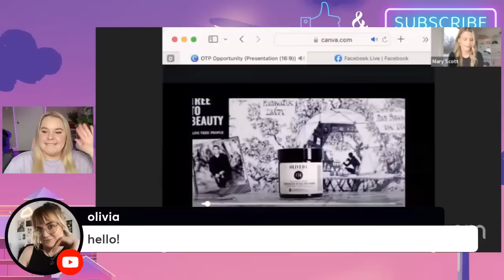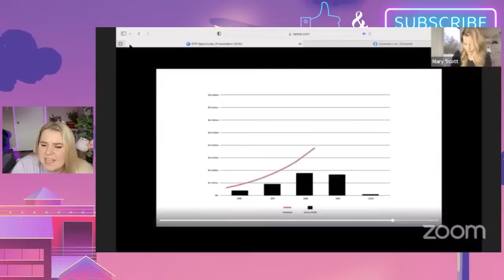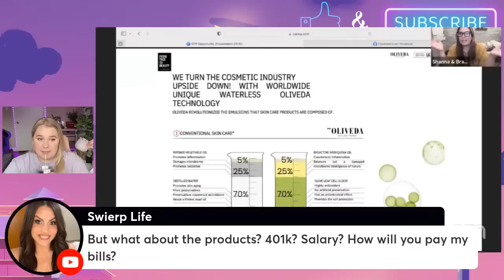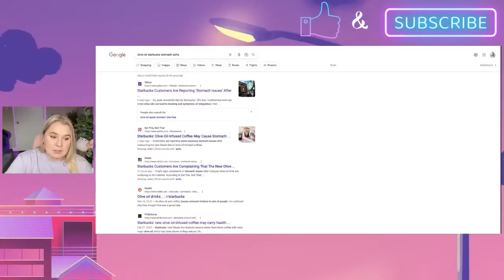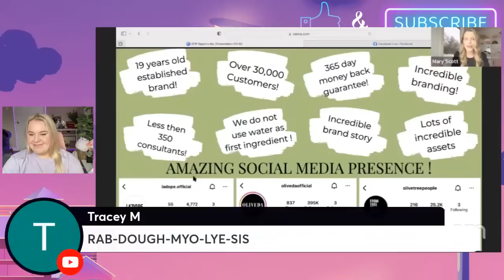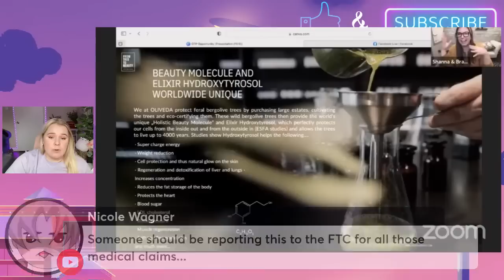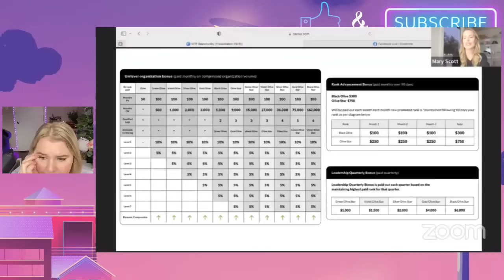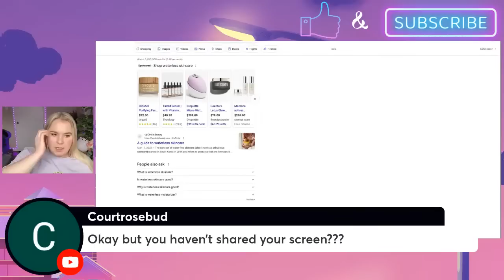NEW MLM SAME GRIFT... MARY SCOTT AND SHANNA HUNTER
Slimeeeee (great for play and sensory issues)